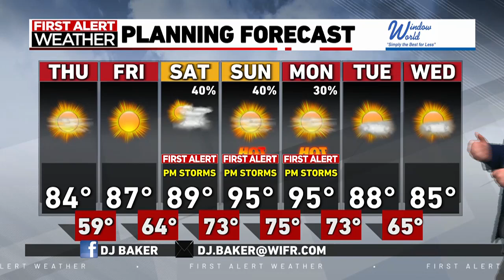Fabulous Friday ahead for the Rockford region